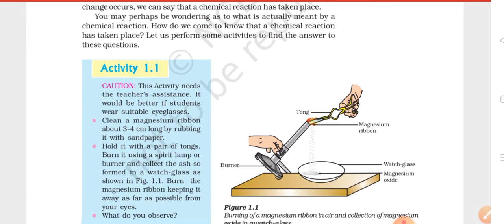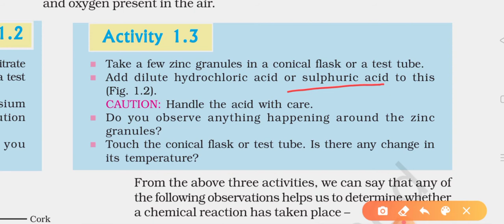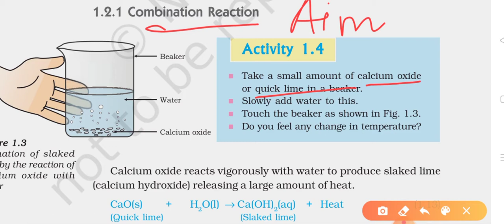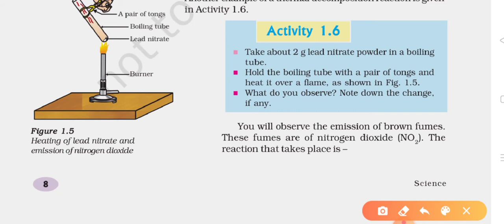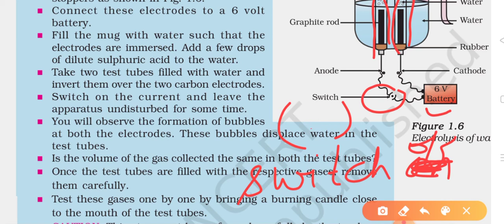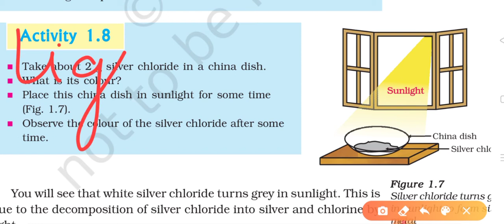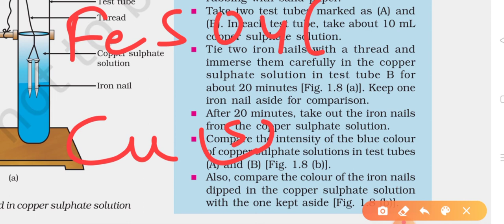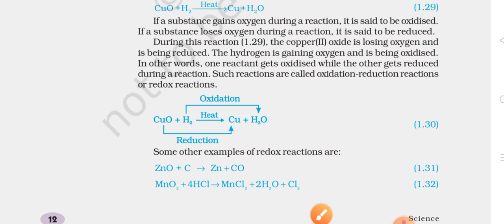CHEMICAL REACTION AND EQUATIONS CLASS 1O NCERT ALL ACTIVITIES SOLUTION